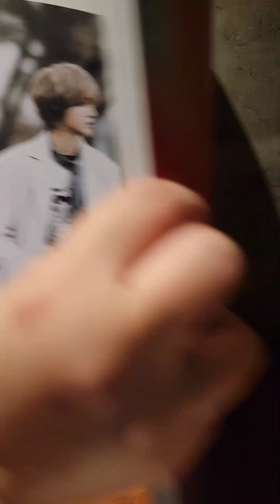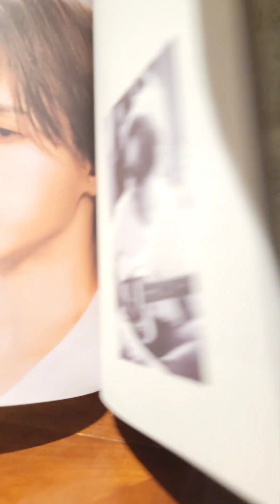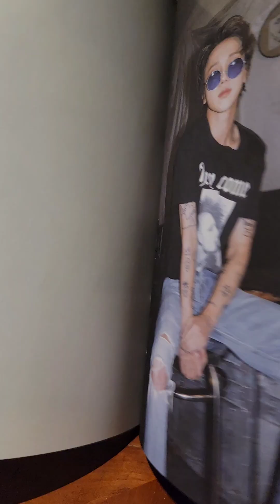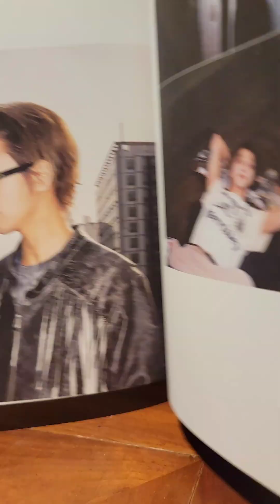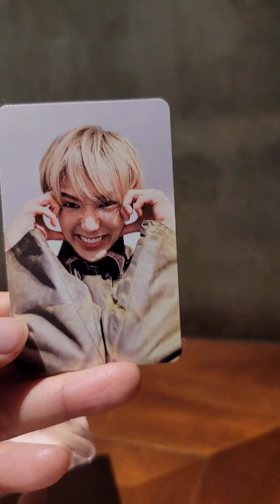Yesung예성🌸Floral Sense🌸Special Edition Unboxing💙💙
Just collect Floral Sense Special Edition today it was so beautiful I have never had. Love all the details.

Inside had a lot of beautiful photos, and i got the cards which I want the most "Heart" & Blue flowers😆. Cannot wait listen this CD

You can touch the cover is totally different you can feel something on the top☺️
Beautiful details in his ablum💙💙love you and support 예성 🐻‍❄️🐻as always
ELF Forever🥰